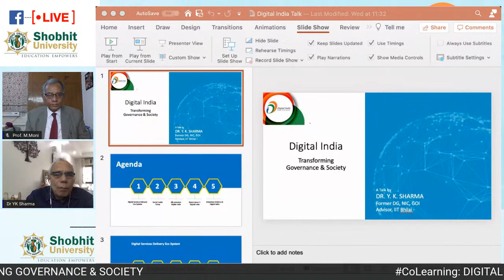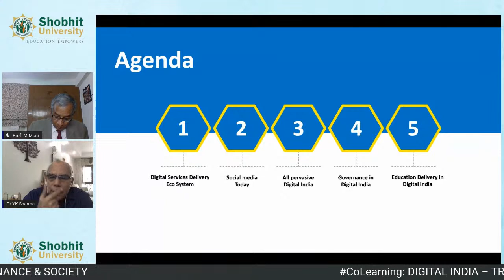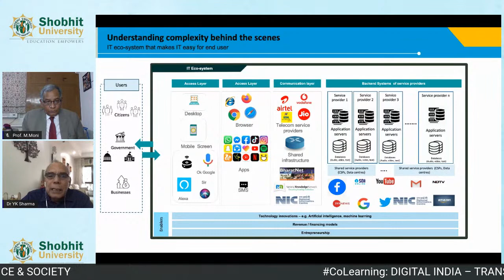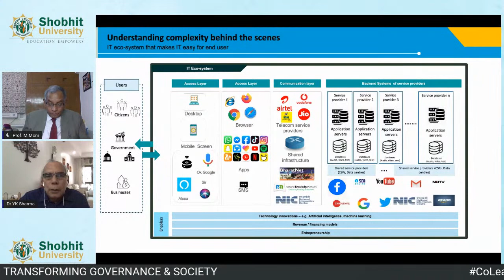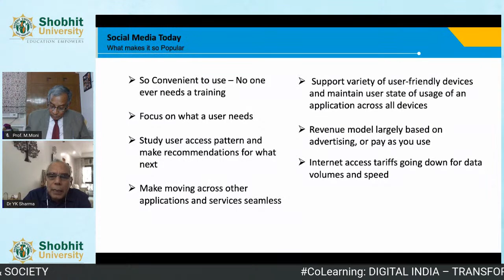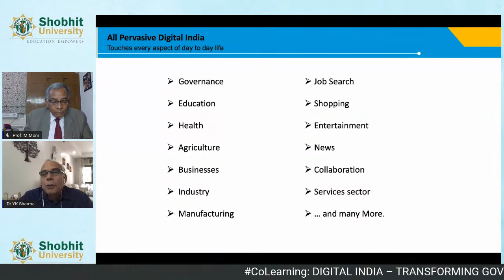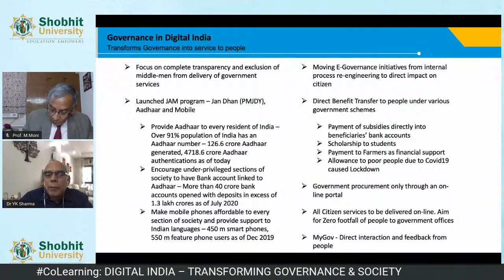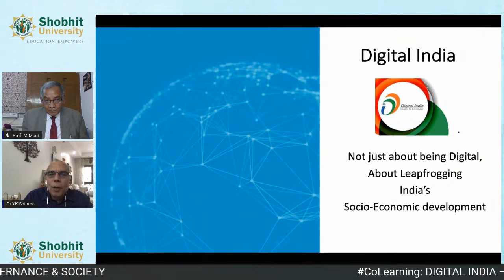CoLearning: Digital India Transforming Governance & Society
Topic : Digital India Transforming Governance & Society
Guest Speaker: Dr. Y. K. Sharma, Former Director General, National Informatics Centre, Ministry of Electronics and Information Technology (MeitY), Government of India, New Delhi
Moderator: Prof. Moni Madaswamy, Professor Emeritus and Chairman (CIDSA & CITSA) & Former Director General National Informatics Centre, Government of India, New Delhi